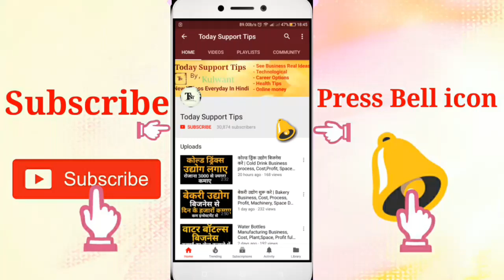How to become a Chip Designer | Career, Salary, jobs, Eligibility Full Information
How to become a chip designer, career, salary, jobs, Eligibility full information in hindi
Namskar dosto, is video me hamne chip design se jude career ki baat ki hai. Yani ap chip designer kaise bankar apna career bana sakte hai isme iski puri jaankaari hai.umeed krta hu apko ye video pasand aayegi.